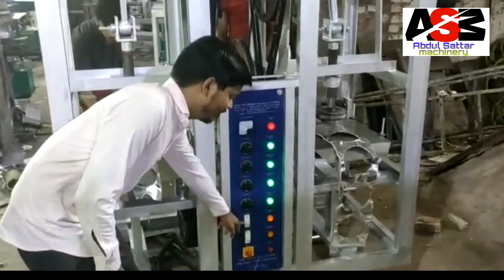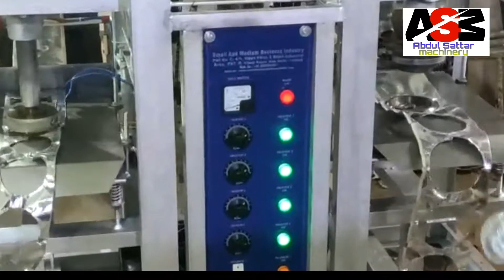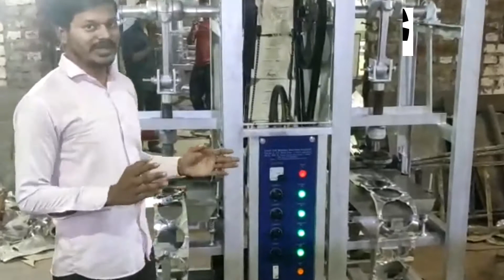dona pattal making machine business, paper plate machine video paper plate A.S machinery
dona plate banane wali machine
sliver plate making machine
paper plate crank machine
fully Automatic dona pattal machine
paper plate making machine business
paper plate machine price
A.S machinery